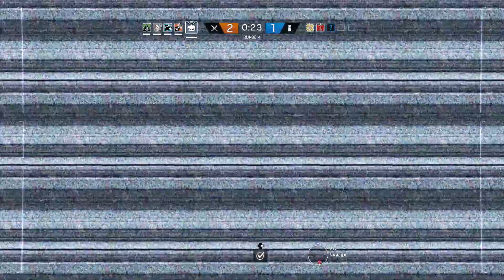Let's Play Rainbow Six Siege Xbox One Gameplay German Deutsch Part 218 - Weil es so schön war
Rainbow Six Siege ist die Fortsetzung einer gefeierten Ego-Shooter-Reihe, die vom renomierten Ubisoft Montreal Studio für PS4, Xbox One und PC entwickelt wird. Inspiriert von authentischen internationalen Antiterroreinsätzen lädt Rainbow Six Siege den Spieler ein, die Kunst der Zerstörung zu erlernen. Intensive Straßenkämpfe, höchste Todesgefahr, Taktik, Teamplay und explosive Action stehen im Mittelpunkt dieses Experiments. Das Multiplayer-Gameplay von Rainbow Six Siege setzt eine neue Marke in Sachen Feuergefechte und Profistrategien, und schöpft aus dem reichhaltigen Fundus früherer Rainbow Six-Spiele.

Facts & Features:

Antiterror-Einheiten: Übernimm die Rolle internationaler Antiterror-Einheiten, spezialisiert im Straßenkampf, in gezielter Zerstörung und der extrem präzisen Ausführung koordinierter Sturmangriffe.

Der Belagerungsmodus: Knacke als Belagerer feindliche Stützpunkte mit neuen taktischen Mitteln oder verstärke als Belagerter deine eigene Stellung mit Defensivanlagen. Ein brandneuer Sturmangriffsmodus für die Rainbow Six-Reihe.

Geplante Zerstörung: Ändere die Beschaffenheit deines Angriffsziels durch unerreichte Möglichkeiten der Umgebungszerstörung. Mauern können zertrümmert, Decken und Fußböden gesprengt werden. Beherrsche das Element der Zerstörung, es ist der Schlüssel zum Sieg.